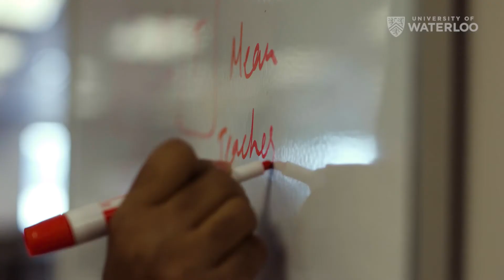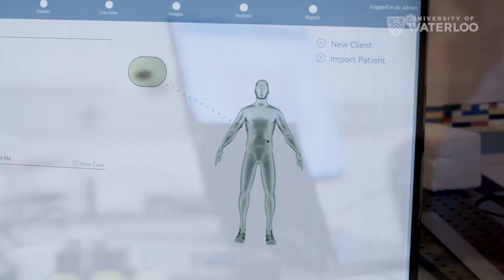Beyond Limits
Professor Alexander Wong and his students are developing deep-learning AI-powered technologies that don’t need giant computing power to run; enabling AI for anyone, anywhere, anytime.

Whether providing water quality monitoring or healthcare diagnostics such as non-invasive skin cancer detection, these innovative solutions go beyond dreams to reality.